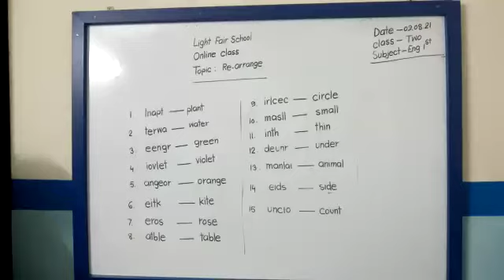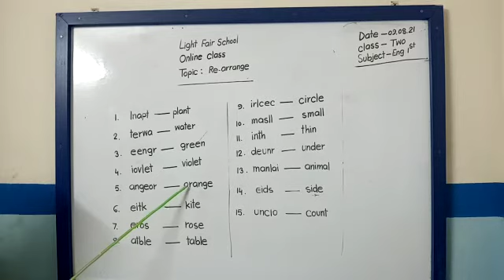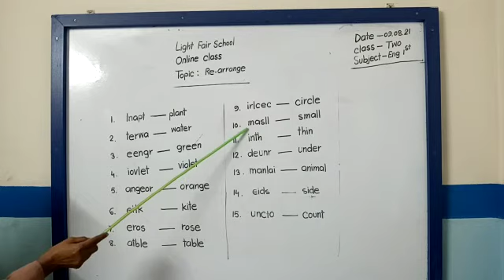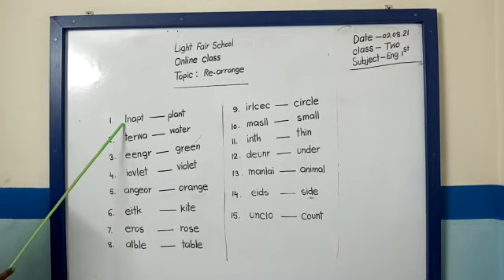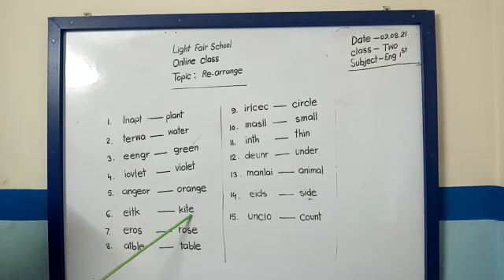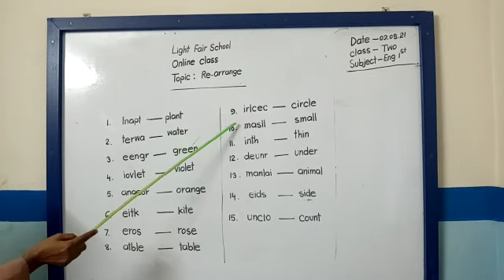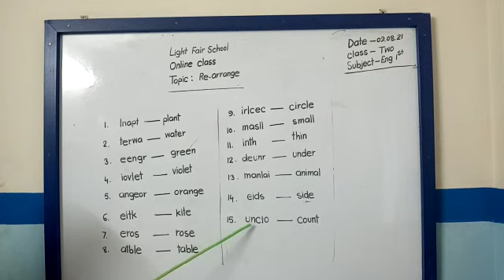Class Two I English 1st I Rearrange I Light Fair School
Online Class I Teacher : Kohinoor Akhter